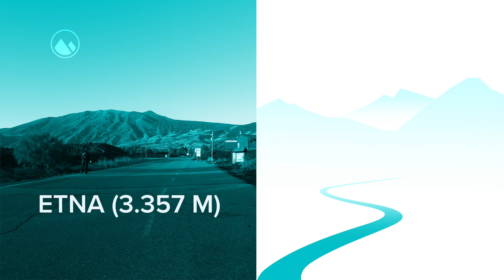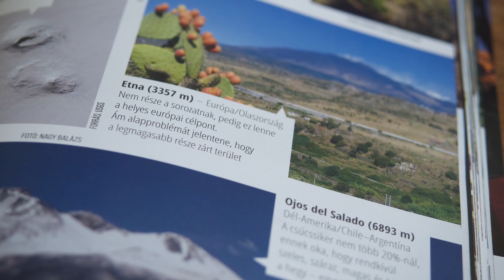🌋 ETNA 🌋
Sziasztok!

Elkészült a videó a szicíliai kalandunkról.
Reméljük tetszeni fog nektek!

🎵 Zenék a videóban:

- Gabriele Mvsa - Anatomia dell'anima (Official Video).
- Mt. Etna.
- Mount Etna's Autumn Coat.
- Steampunk Fantasy Adventure Music - Giant Mechanical Train.

Kövessétek be a Hervis-t Instagramon, Facebookon, és TikTokon is! 😉